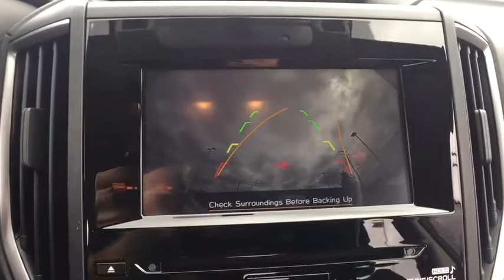2019 Subaru Crosstrek Macomb, Rochester, Royal Oak, Sterling Heights, Troy, MI C190066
Crystal White Pearl N 2019 Subaru Crosstrek available in Macomb, Michigan at Sellers Subaru. Servicing the Rochester, Royal Oak, Sterling Heights, Troy, MI area.

Sellers Subaru
23651 Hall Rd

2019 Subaru Crosstrek Crystal White PearlbrbrbrAt Sellers Subaru we are focused on you! No matter what you're looking for, we'll help you find the right car to get you there. Buy with confidence! Our Transparent Pricing and a 7 Day Love It or Leave It Guarantee to prove it! Reputation is Everything!